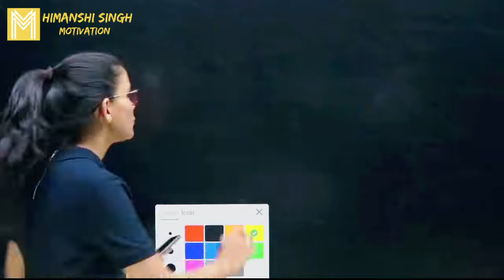Create Interest in Studies।। According to thorndike